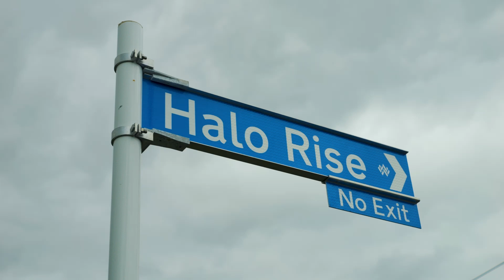Lot 9 Halo Rise